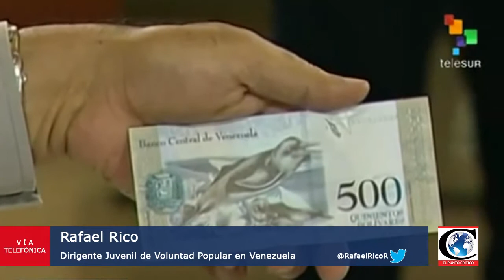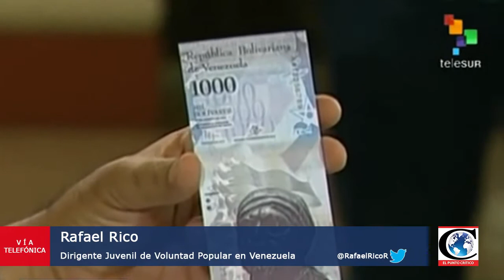"Sigue crisis por efectivo en Venezuela". Reporte de Rafael Rico